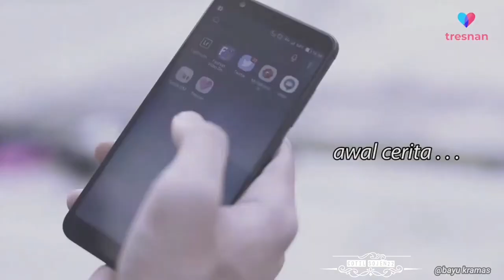PEMBUKTIAN // film pendek by. bayu kramas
ternan adalah sebuah aplikasi perjodohan yang aman,
coba aja dulu siapa tau jodohnya lewat apps ini,